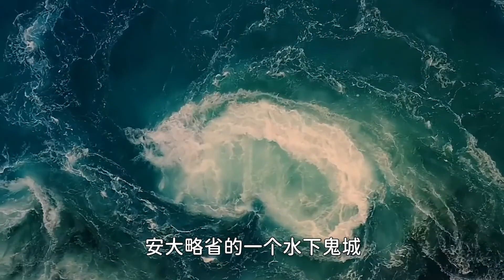5个水下最奇怪的发现，求潜水员的阴影面积